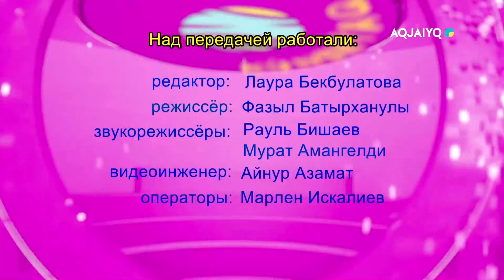Күншуақ (16.12.2021)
aqjai'yq телеарнасы